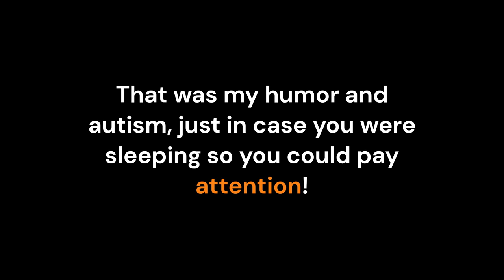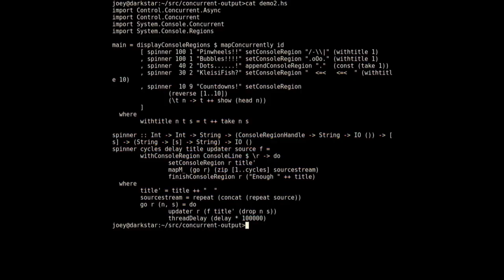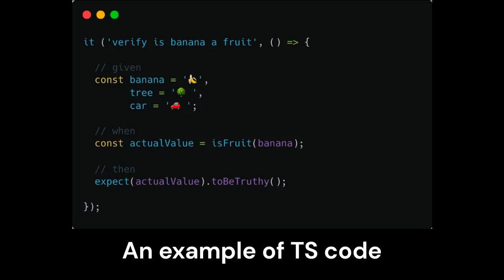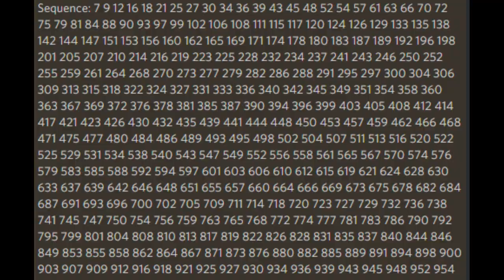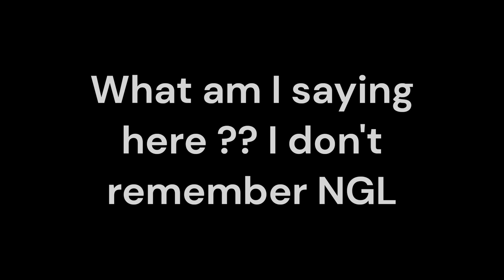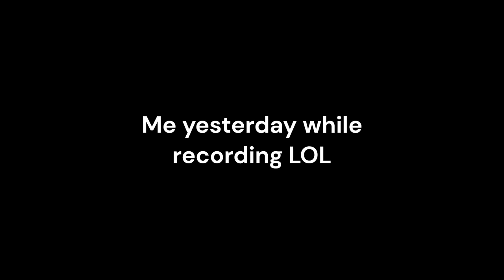What is difference between Typescript and Javascript?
So how do these 2 programming languages 👨🏻‍💻 change our world in terms of difficulty or use? Let's find out in a humorous way of course